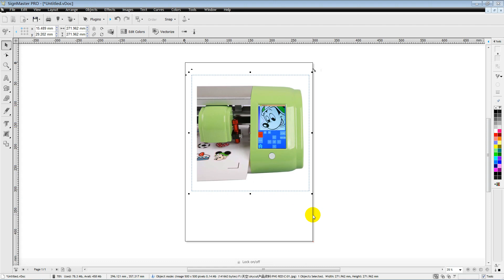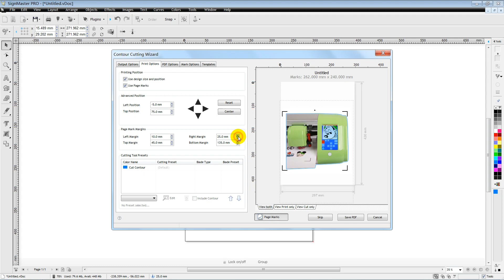How to add contour line and marks in signmaster